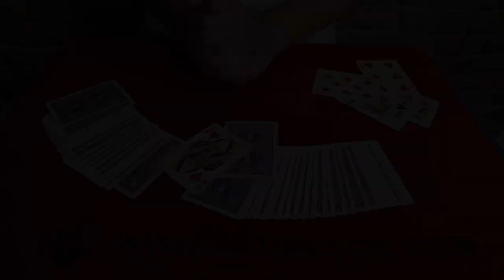Apprend le BIDDLE TRICK !